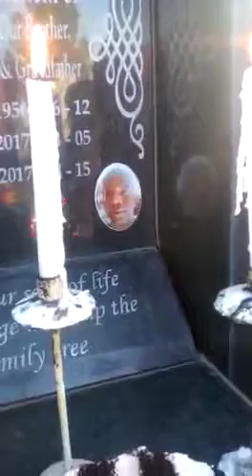Birthday Party at a Graveyard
Family host a birthday celebration for a deceased person, only in SouthAfrica...